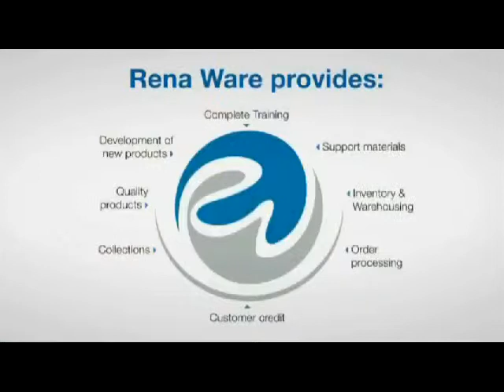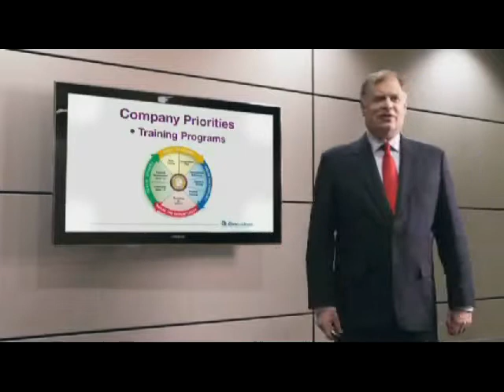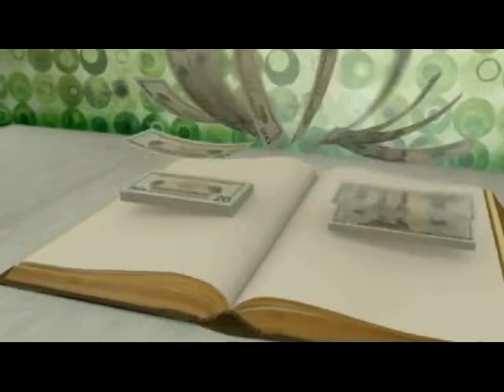The Family Business RW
The Business Family with RenaWare.